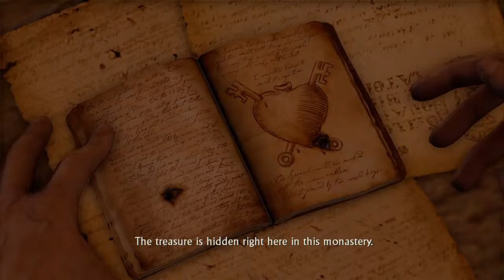Journey to Uncharted 4 (Uncharted Drake‘s fortune ) Walkthrough part 13